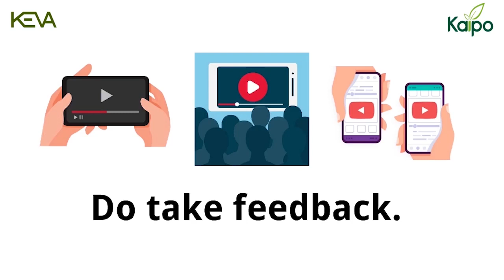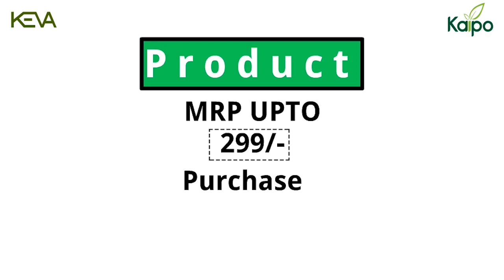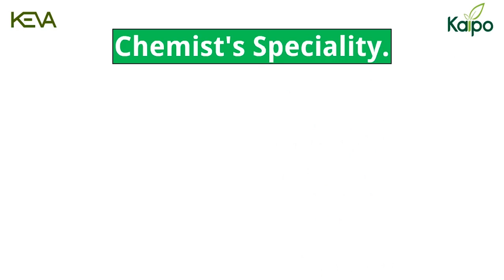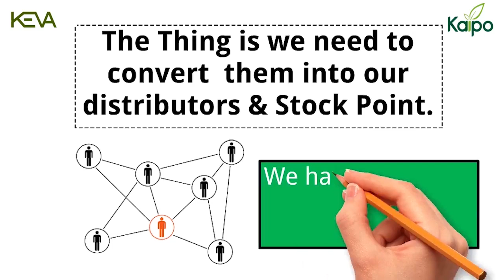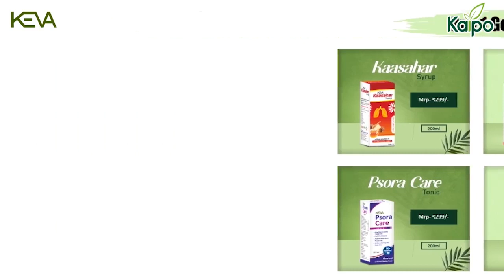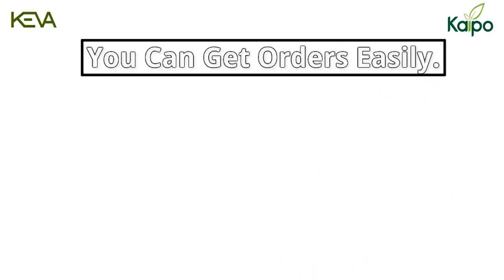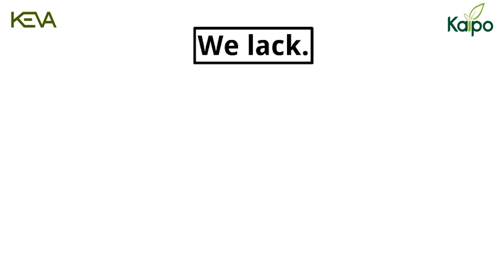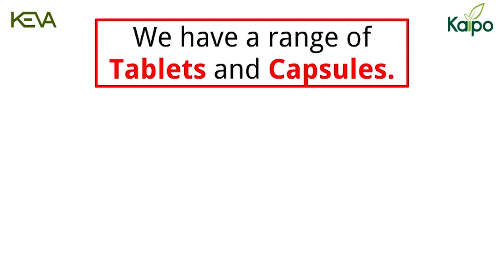𝐊𝐞𝐯𝐚 𝐃𝐨𝐜𝐭𝐨𝐫 𝐒𝐩𝐞𝐜𝐢𝐚𝐥 रेंज पर कैसे काम करें?𝐈𝐧𝐜𝐫𝐞𝐚𝐬𝐞 𝐲𝐨𝐮𝐫 𝐀𝐲𝐮𝐫𝐯𝐞𝐝𝐢𝐜 𝐁𝐮𝐬𝐢𝐧𝐞𝐬𝐬 𝐰𝐢𝐭𝐡 𝐊𝐞𝐯𝐚 𝐊𝐚𝐢𝐩𝐨 𝐈𝐧𝐝𝐮𝐬𝐭𝐫𝐢𝐞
𝐊𝐞𝐯𝐚 𝐃𝐨𝐜𝐭𝐨𝐫 𝐒𝐩𝐞𝐜𝐢𝐚𝐥 रेंज पर कैसे काम करें ❓ 𝐈𝐧𝐜𝐫𝐞𝐚𝐬𝐞 𝐲𝐨𝐮𝐫 𝐀𝐲𝐮𝐫𝐯𝐞𝐝𝐢𝐜 𝐁𝐮𝐬𝐢𝐧𝐞𝐬𝐬 𝐰𝐢𝐭𝐡 𝐊𝐞𝐯𝐚 𝐊𝐚𝐢𝐩𝐨 𝐈𝐧𝐝𝐮𝐬𝐭𝐫𝐢𝐞𝐬. 🤩